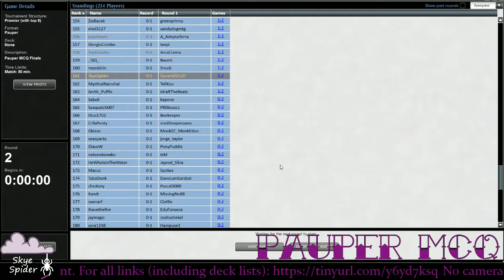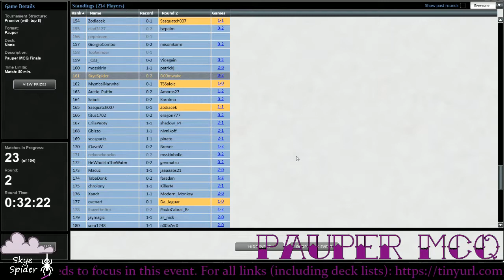Pauper MCQ - Boros Monarch vs Jeskai Control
The Magic Online shuffler must have it out for me. What the hell, right?